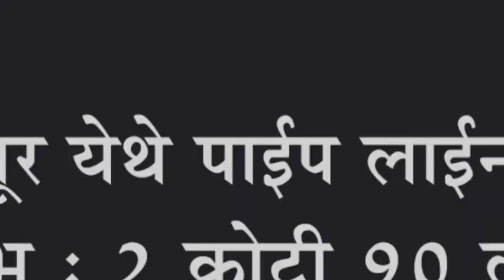माणकापूर येथे पाईप लाईन कामाचा शुभारंभ : २ कोटी ९० लाखाचा निधी देत वचनपूर्ती